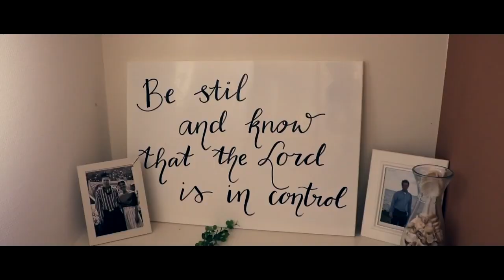Focus Films | Showreel 2019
Meer informatie?